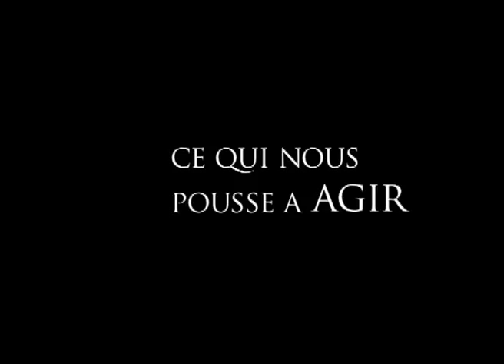Fondation Agalma - Les énigmes partagées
Pierre Magistretti et François Ansermet, dans un face à face, nous dévoilent les buts et méthodes de cette série d'entretiens qu'ils vont entreprendre à la Fondation Agalma. Ceux-ci permettront notamment d'aborder des questions qui sont communes à la psychanalyse et aux neurosciences, mais plus particulièrement il s'agira également de toucher des sujets de société. Ecoutons-les.